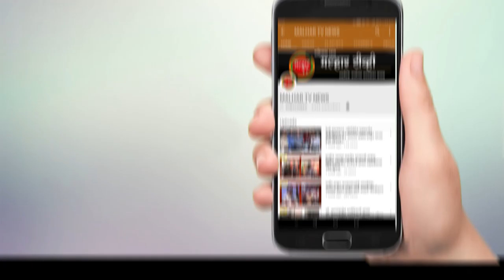अपघातग्रस्त मदतीला धावले भाजप आमदार गणेश नाईक